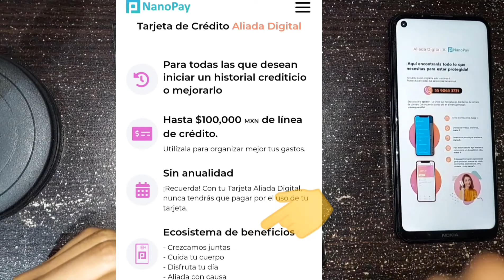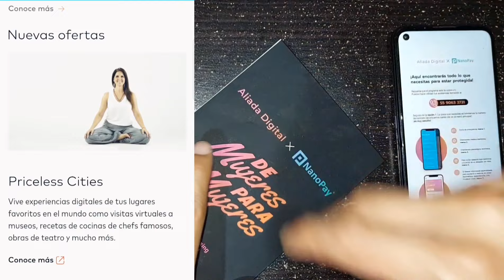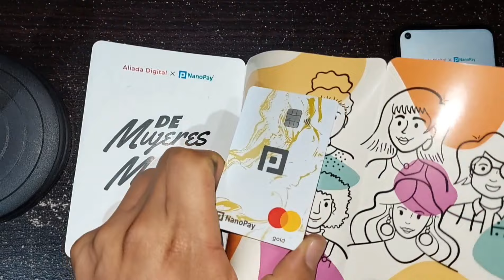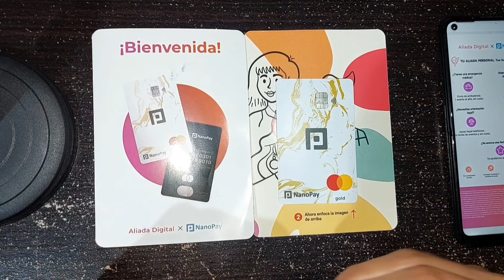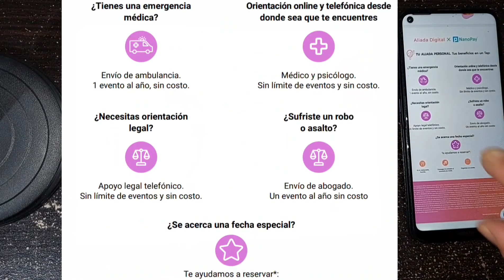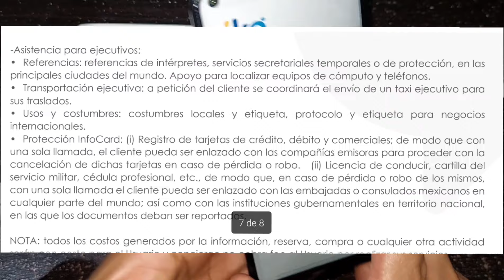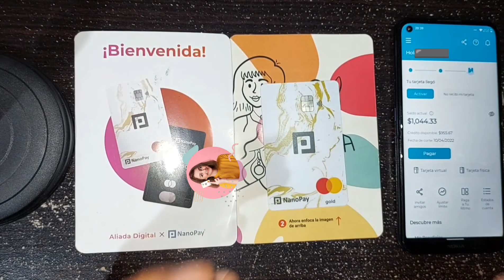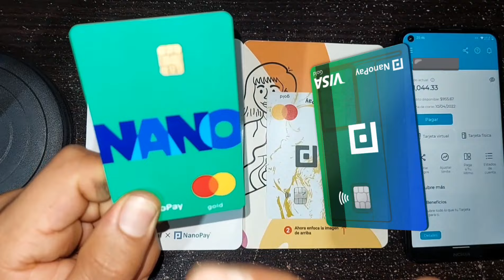Unboxing NanoPay Aliada Digital Tarjeta de Crédito